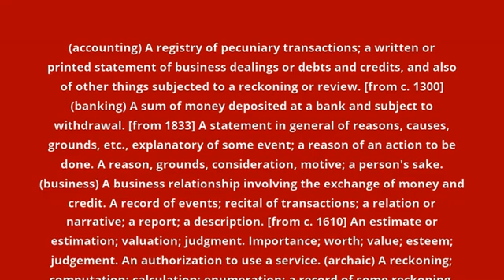what is the meaning of account